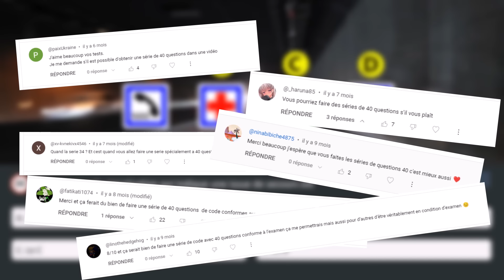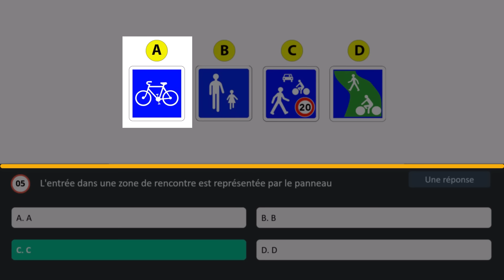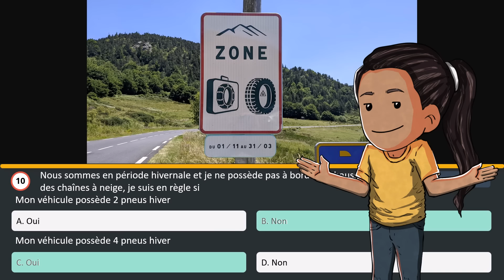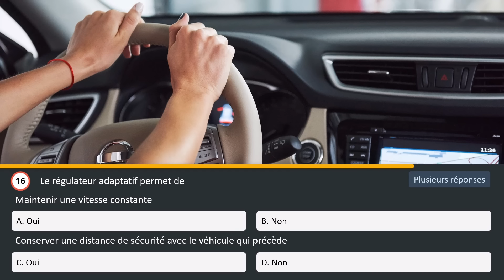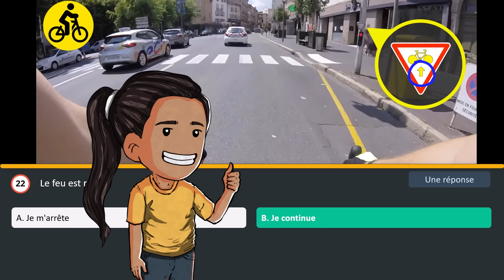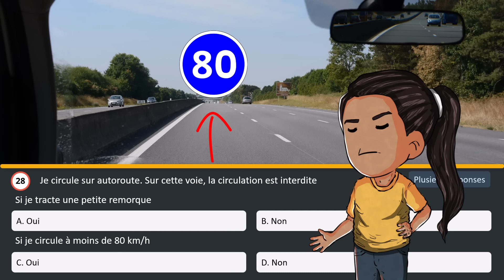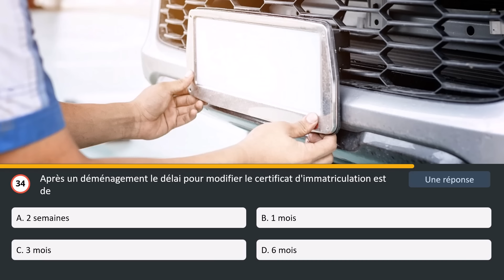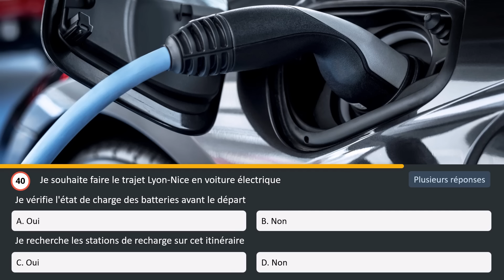40 QUESTIONS - Nouveau Test Code de la route 2024 - Série 1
👉 Obtenez votre Code de la route dans 7 jours (sinon promis, on vous rembourse)

Faites ce test du NOUVEAU Code de la route pour vous préparer au mieux à l'examen. Ce test est gratuit et conforme à la nouvelle réforme du nouveau Code de la route.

Où trouver Code en poche ?